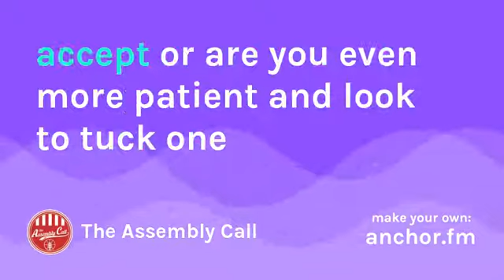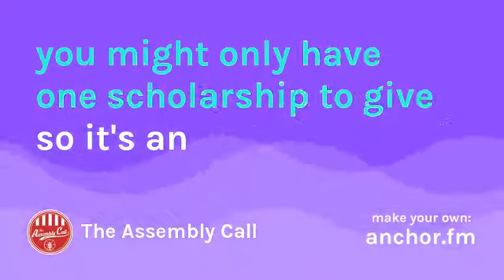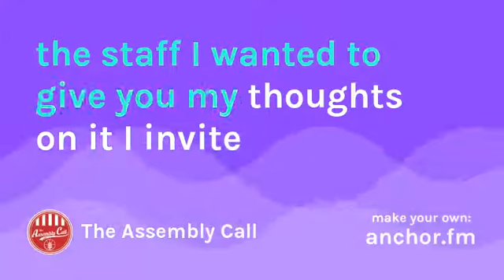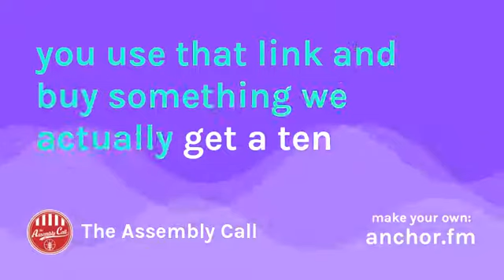Quick Hit: The Biggest Question Now Facing Archie Miller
Today's news that Indiana is bringing 3-star forward Jake Forrester in for an official visit got me to thinking ...

It got me thinking about the impending scholarship crunch the Hoosiers have, the immense talent in the Class of 2019, and how those two factors should influence what Archie and his staff do with two scholarships currently open for the Class of 2018.

We started a channel over at anchor.fm where we can post quick hit thoughts like these. Please follow us there: anchor.fm/assemblycall.com. When time allows, as it does today, I'll also try to post the audio in our regular podcast feed.

I hope you enjoy this quick hit episode. Leave a comment or send me a tweet to provide your thoughts on what Archie should do with the remaining scholarships in the Class of 2018.